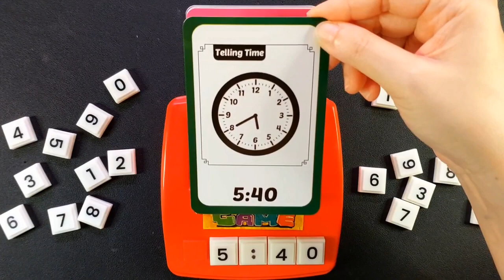1.Tick-Tock Time clock ⏰️: Fun Flash Card Games to Master Telling Time!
Welcome to our fun and educational video on teaching kids to tell time using flash card games! In this engaging session, we'll show you creative and effective ways to help children understand the concept of time while learning proper English expressions for telling time.

Telling time is an essential skill, and we've designed this video to make it enjoyable for kids. By using interactive flash cards and exciting games, we'll guide them through the basics of reading clocks and understanding different time formats.

Join us as we explore various techniques to reinforce these skills in a playful manner. Learning to tell time can be both educational and entertaining!